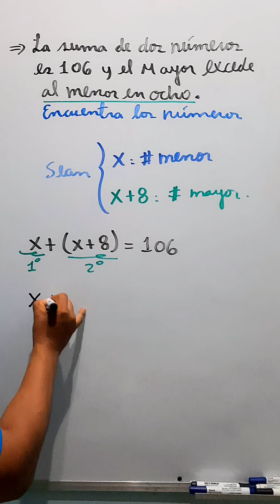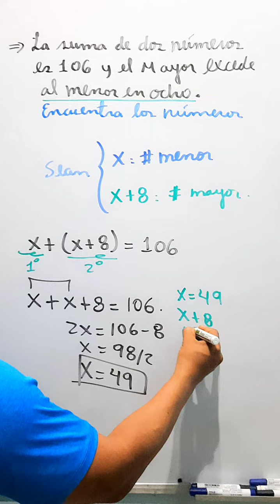Problemas de ecuaciones de primer grado 1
Aprende a resolver problemas de ecuaciones de primer grado o Ecuación Lineal Ejemplo 1